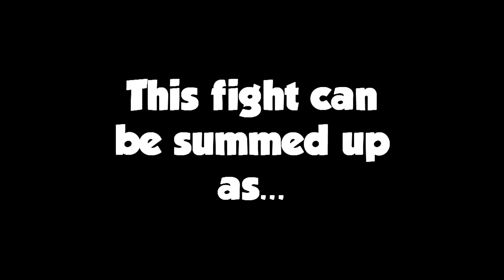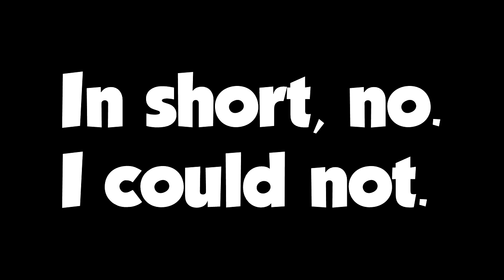Pokemon Liquid Crystal Ep. 4 - Falkner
We come back alive and kicking as we beat the Sprout Tower and Falkner!

Need a Partnership? Try out VouStudios!